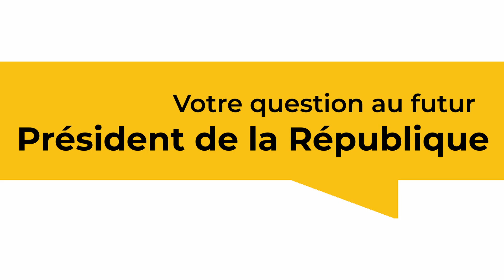LES CONTROVERSES La question de Corteva aux candidats à l'élection présidentielle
Comment s’assurer que la transition en cours vers une agriculture encore plus durable n’oppose finalement pas les agriculteurs entre eux ?

🐄🥛🐔🌽🍽️🐖🌱🐑Réussir est la chaîne du groupe de presse Réussir Agra dédié aux professionnels de l'agriculture et de l'agroalimentaire.🐄🥛🐔🌽🍽️🐖🌱🐑